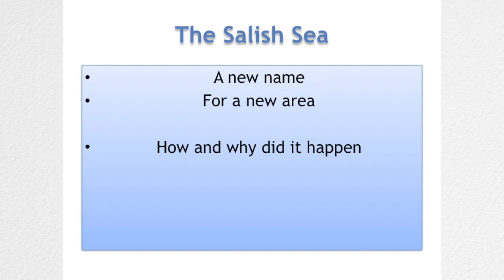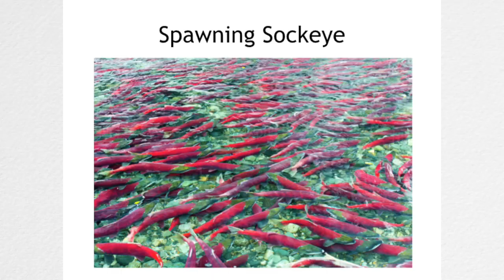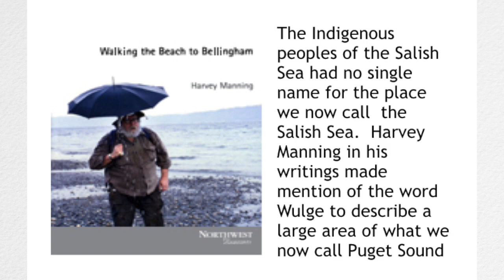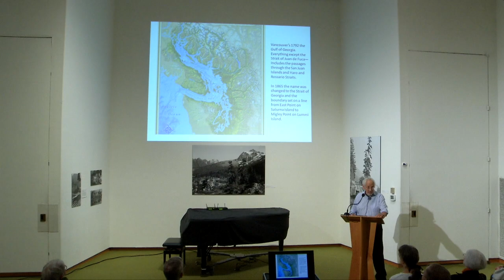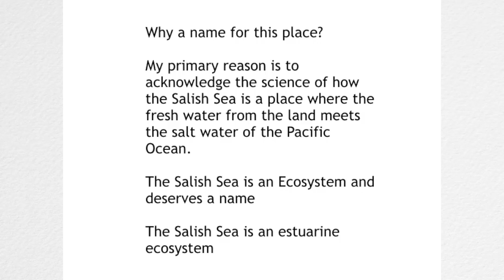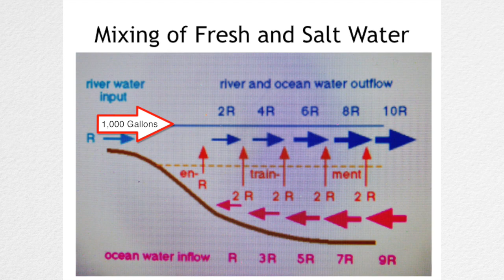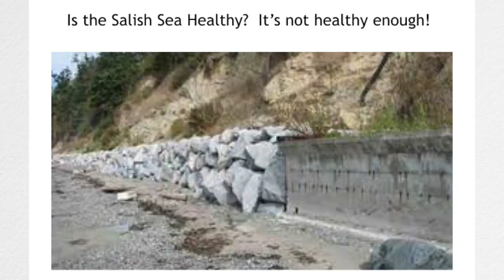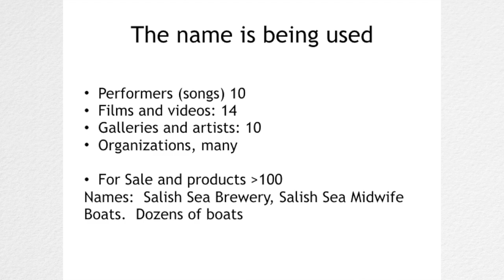The Salish Sea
Bert Webber is a WWU Professor Emeritus and one of the folks responsible for naming the Salish Sea. He takes us on a journey through the history of the area now known as the Salish Sea explaining the history of it's varied names and how the Salish Sea was finally decided upon.

This presentation was hosted by the Whatcom County Historical Society and presented at the Whatcom Museum on November 8th, 2018.